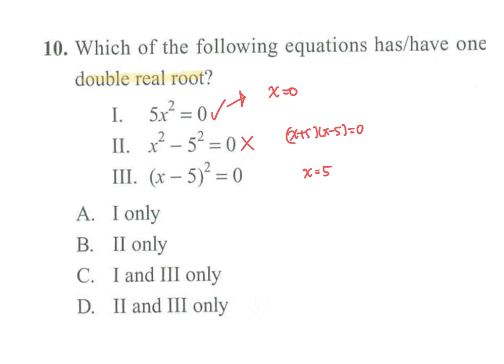Quadratic Equation MC Q10